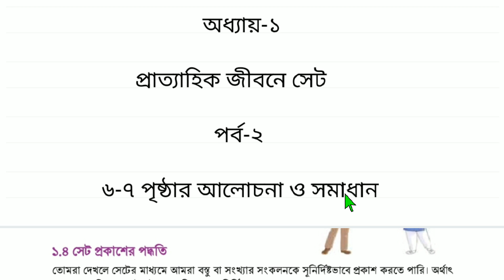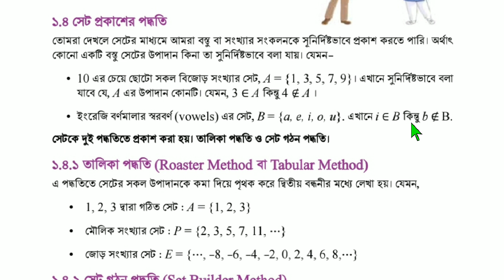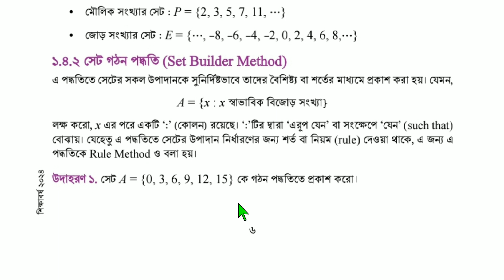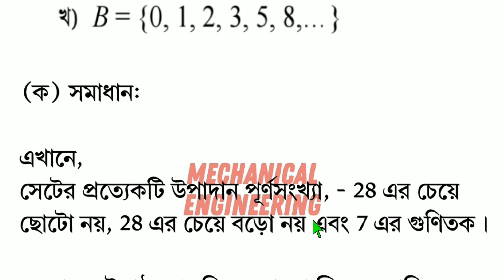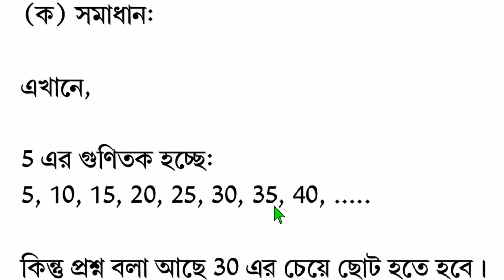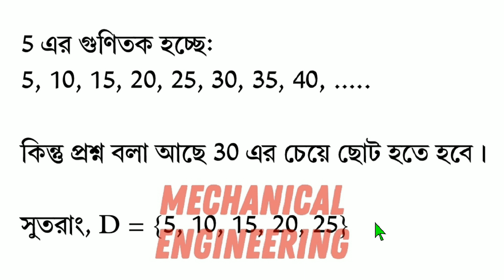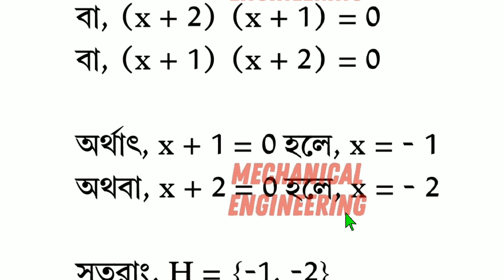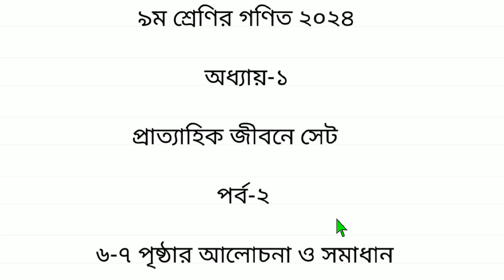Class 9 Math Chapter 1 Set Page 6-7 | ৯ম শ্রেণির গণিত ১ম অধ্যায় প্রাত্যহিক জীবনে সেট পৃষ্ঠা ৬-৭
Class 9 math 2024 | ৯ম শ্রেণির গণিত ২০২৪ | Class 9 Math Book 2024 | Chapter 1 | প্রাত্যহিক জীবনে সেট

Class 9 math book 2024 | chapter 1 | part 2 | page 6-7

৯ম শ্রেণির গণিত বই ২০২৪ | ১ম অধ্যায় | প্রাত্যহিক জীবনে সেট

নতুন শিক্ষাক্রমের ৯ম শ্রেণির গণিত বই ২০২৪ | class 9 new math book details 2024

৯ম শ্রেণি গণিত ২০২৪
৯ম শ্রেণি গণিত ১ম অধ্যায়
২০২৪ সালের গণিত বই
নতুন শিক্ষাক্রমের ৯ম শ্রেণির গণিত বই
class nine math 2024 chapter 1 set
class nine 2024 chapter 1
class nine book details
৯ম শ্রেণির নতুন বই পরিচিতি ২০২৪
নবম শ্রেণির গণিত বই পরিচিতি ২০২৪
৯ম শ্রেণির গণিত ২য় অধ্যায়
৯ম শ্রেণির সেট ২০২৪
class 9 Math Syllabus 2024
৯ম শ্রেণির গণিত বই পরিচিতি
class 9 Mathematics 2024 প্রাত্যহিক জীবনে সেট
৯ম শ্রেণি প্রাত্যহিক জীবনে সেট
৯ম শ্রেণি গণিত সমাধান প্রাত্যহিক জীবনে সেট
গণিত প্রাত্যহিক জীবনে সেট প্রশ্ন সমাধান
প্রাত্যহিক জীবনে সেট প্রশ্ন সমাধান 2024 for class 9
class 9 math 1st chapter প্রাত্যহিক জীবনে সেট
class 9 math 2024 summative assessment